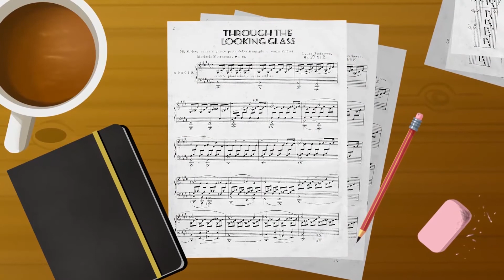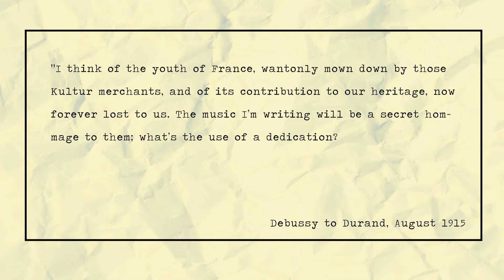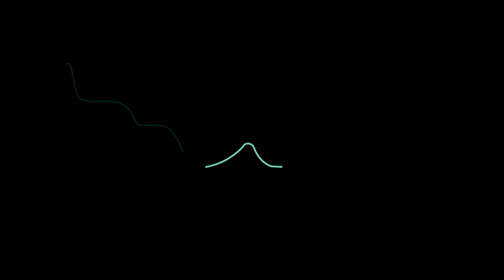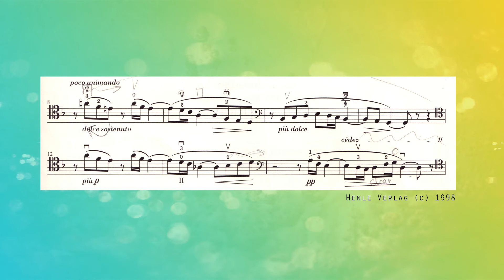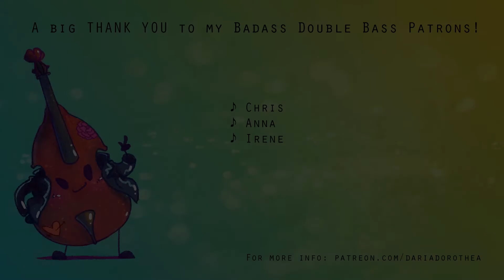Allons-y Debussy! || UP CLOSE [CC]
Part 1 of a two-part series on Claude Debussy's cello sonata! Contains Time Lords, homicidal instruments, shade thrown, and much more.

A loving and grateful shout-out to my CHILL CELLO patrons:
🎶 Belle
🎶 Sarah
🎶 Sue

Debussy Letters, selected and edited by F. Lesure and R. Nichols (London: Faber and Faber Ltd, 1987), p. 298

Die Walküre, WWV 86B - Ritt der Walküren, performed by the University of Chicago Orchestra

Don Juan, Op. 20, performed by the University of Chicago Orchestra

Impressionism in music: "conveying the moods and emotions aroused by the subject rather than a detailed tone‐picture" - Michael Kennedy, "Impressionism", The Oxford Dictionary of Music, second edition, revised, Joyce Bourne, associate editor (Oxford and New York: Oxford University Press, 2006).